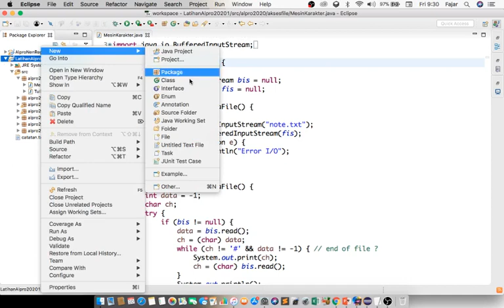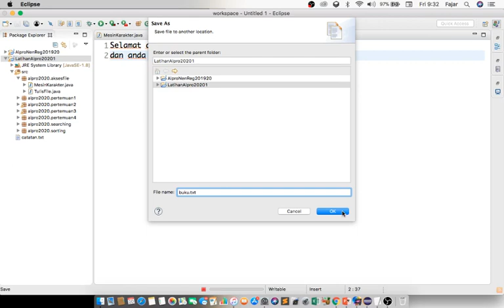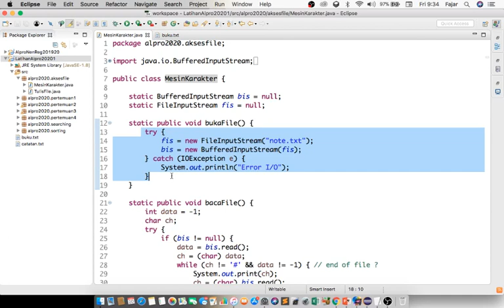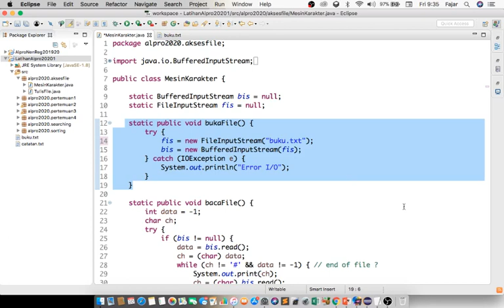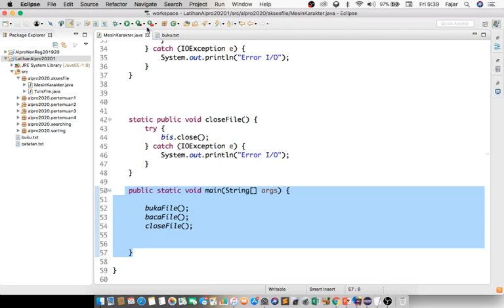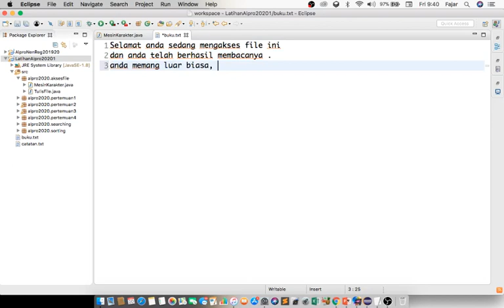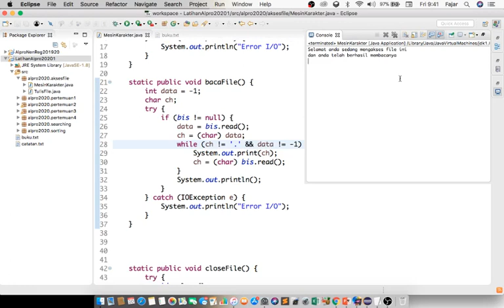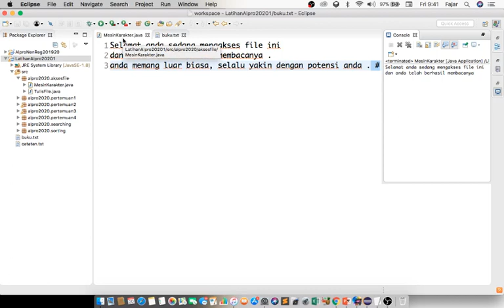latihan Baca File (Mesin karakter) 1 -Algoritma dan Pemrograman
Mengulas sedikit tentang baca file, mesin karakter dan tulis file pada pemrograman Java